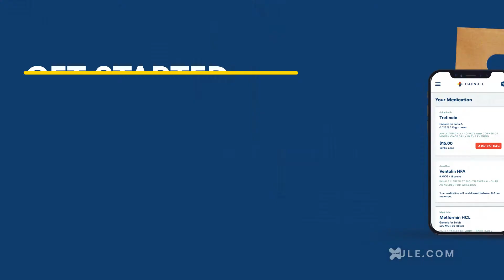Capsule Pharmacy - Free same-day prescription delivery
Capsule offers free, same-day prescription delivery via text or our app.

1. Just pay your copay
2. We accept all insurance
3. Order from home
4. Directly call or text with our pharmacists

Go to capsule.com to get started.